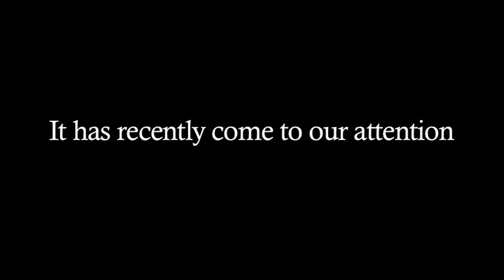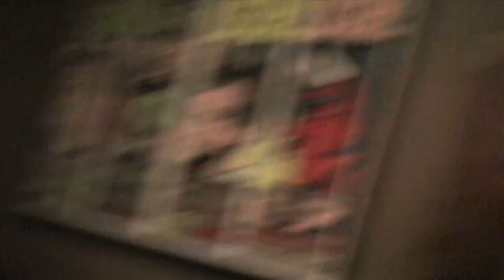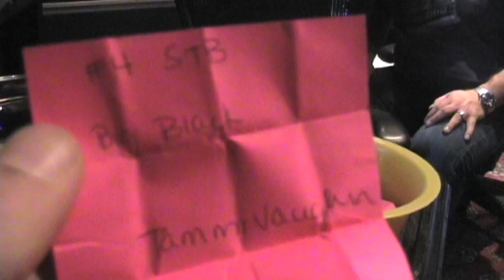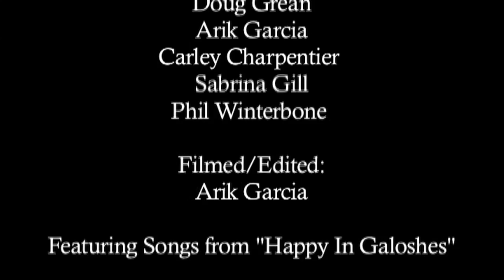Softdrive Show - Webisode #4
It's been a while, but we are back with a vengeance and in HD so get used to our blemishes, poor lighting and Arik's dirty clothes.

This week Carley gets mad, Doug finds his brother, Arik rubs his beard on t-shirts, and Scott Weiland picks the winner of our Twitter contest!!!

Featuring:
Scott Weiland
Doug Grean
Arik Garcia
Carley Charpentier
Sabrina Gill
Phil Winterbone